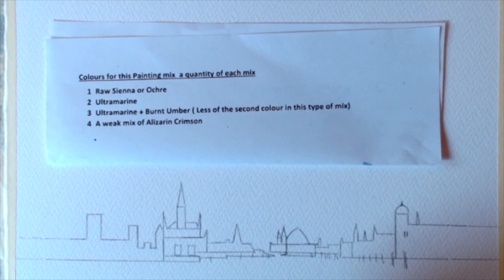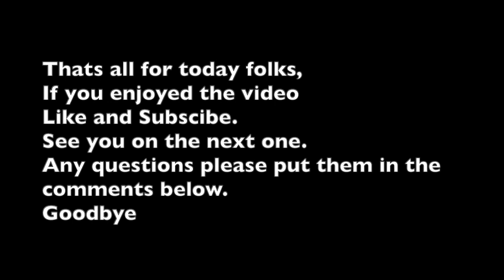How to paint a Venetian Skyline Lesson 31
Facing the sun we get a silhouetted view of the Venice Skyline with depth and reflections.